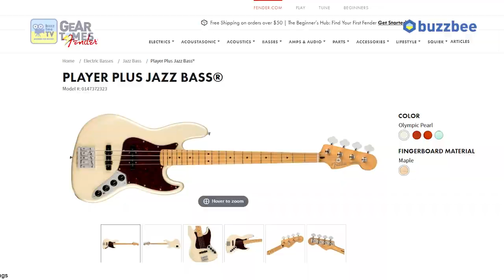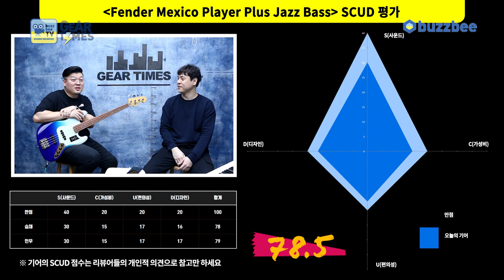[GearTimes 3380회] 펜더 Fender Mexico Player Plus Jazz Bass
펜더 Fender Mexico Player Plus Jazz Bass

0:00 오프닝
2:54 스펙(Spec)
3:59 사운드 테스트 (sound test)
6:57 시연 (Demo)
9:31 한줄평
10:00 점수